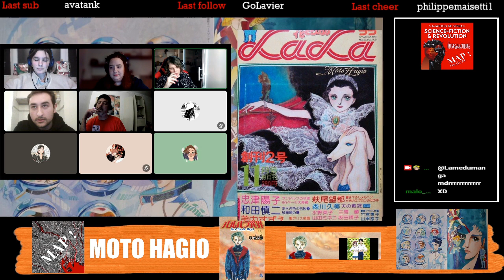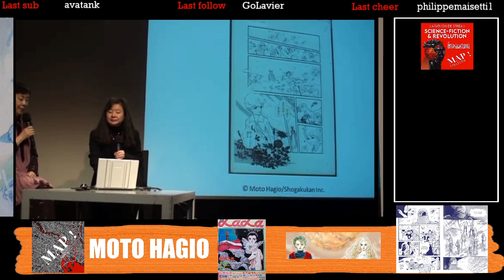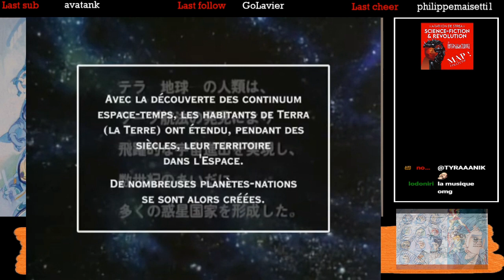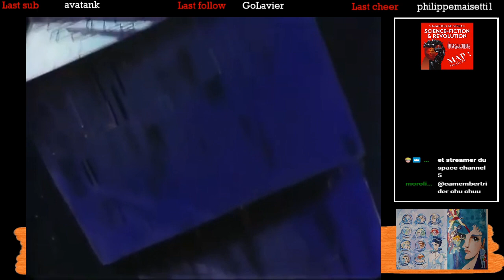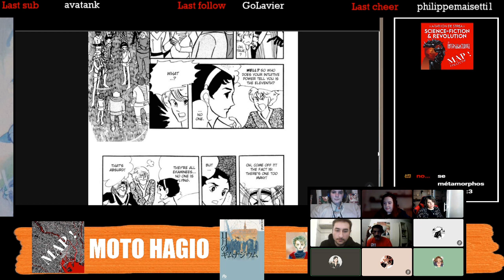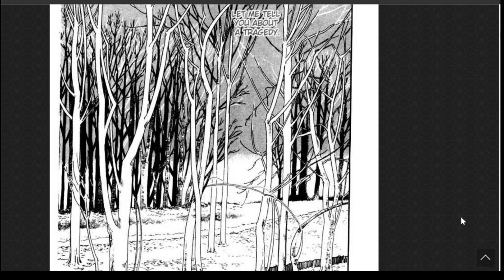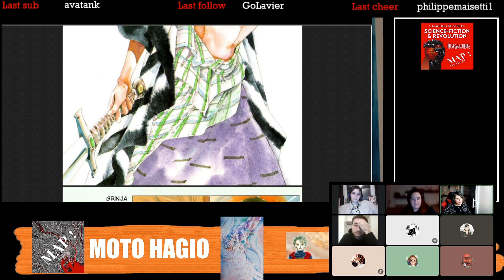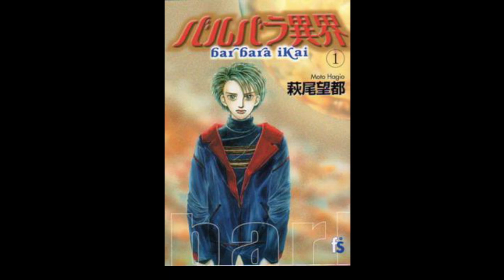MARATHON SF & REVOLUTION / Moto Hagio, diva SF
Moto Hagio, autrice phare au Japon depuis les années 60 et à l’honneur du FIBD d’Angoulême cette année, a défriché foule d’horizons.
De la saga vampirique aux récits de SF à la Ray Bradbury, de la critique sociales aux fables amères et mélancoliques, elle s’est imposée comme l’orfèvre d’une œuvre réinventant les approches de l’identité.
C’est dans ses pas et à la suite de son chef d’oeuvre « nous sommes onze » que nous inscrivons les réflexions qui animeront le live SHOJO & SF !

EN COMPAGNIE DE  :

JULIA POPEK
Je suis Julia Popek, j’essaie de faire de la recherche/vulgarisation sur l’histoire du manga féminin, donc le shōjo et cætera.

AUDREY
Amatrice de mangas & drama, j’aime aussi la photo et les voyages. Blogueuse sur Tsuki no Sekai et admin de Club_Shojo.

AQUA_KITSUNE
Passionnée et collectionneuse de mangas.
Co-gérante de Shojo Sphere.

ALICE DU 9ÈME ART
Journaliste radio et chroniqueuse BD spécialisée manga

LINK
Passionné de BD, notamment le gekiga / étudiant spécialité “édition, théorie et critique”. Pigiste chez L’Avis des Bulles.

ATAMA
Lecteur de mangas | Passionné par Chihayafuru |

Chapitres :

00:00 Introduction et présentation de chacun.e
13:42 Qui est Moto Hagio ? Dans quels contextes éditoriaux s'inscrit son oeuvre ?
32:35 Auteurs, Autrices au Japon et distribution complexe des motifs, des traditions d'écriture et des cibles éditoriales
38:05 ... "Le Clan des Poe" ...
1:03:24 ... "Nous sommes onze" ... partie 1 : l'adaptation animée de 1986 (sudio Kitty)
1:20:36 ... "Nous sommes onze" ... partie 2 : diverses approches de l'oeuvre
1:41:27 Approches thématiques 1: de l'identité à la question de la parenté, de la famille (Iguane, Zankoku, Mesh)
2:00:10 Approches thématiques 2 : la liberté, l'authenticité, et les choix artistiques et politiques (Marginal, Thomas)
2:17:20 Approches thématiques 3 : La gémellité,  la fertilité / le dédoublement et l'héritage (Marginal, Poe)
2:23:50 Conclusions (Barbara)